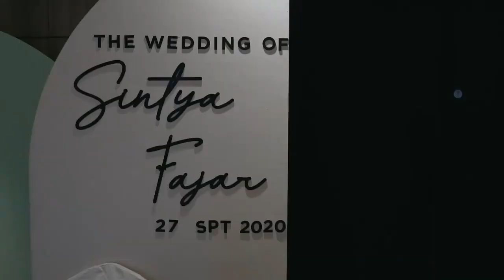The Wedding of Sintya & Fajar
Capturing Your Moments With Our Heart.

Abadikan momen kebahagiaan kamu, agar dapat dikenang seumur hidup.